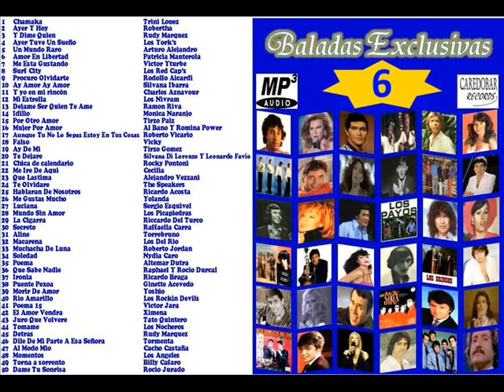06.50 DAME TU SONRISA - ROCIO JURADO